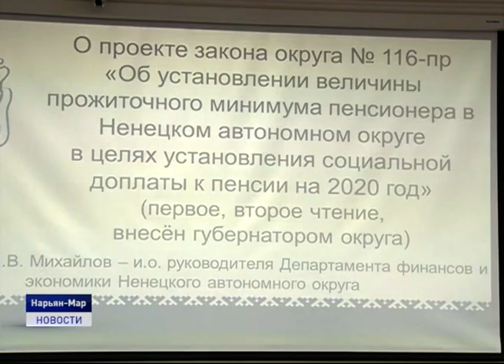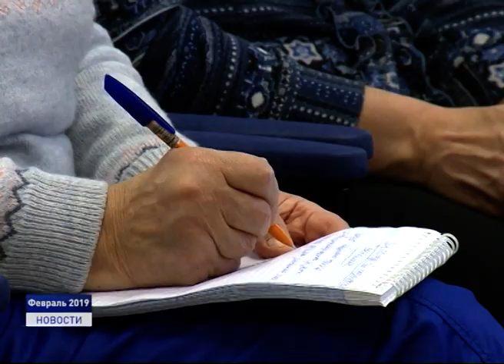ПРОЖИТОЧНЫЙ МИНИМУМ ДЛЯ ПЕНСИОНЕРОВ ОСТАНЕТСЯ НА УРОВНЕ 2019 ГОДА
Величина прожиточного минимума пенсионера на 2020 год установлена в размере 17 956 рублей. Соответствующий окружной закон принят на очередной сессии регионального парламента.